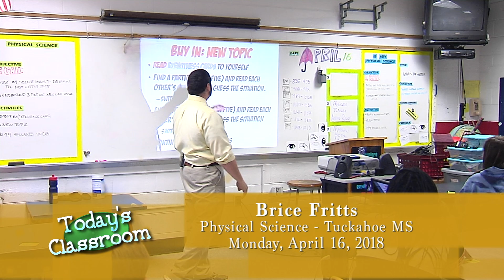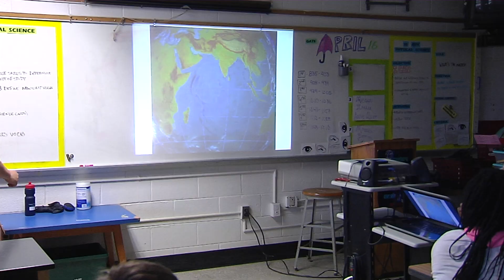Today's Classroom - Tuckahoe Middle School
HCPS TV visited Brice Fritts' Physical Science Co-lab class as he introduced a new topic of discussion in a rather unique way.